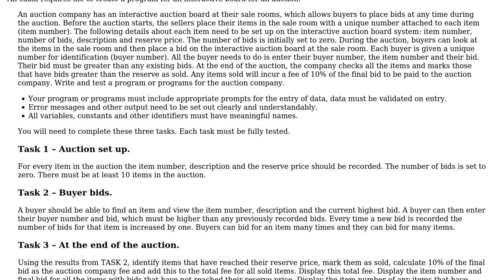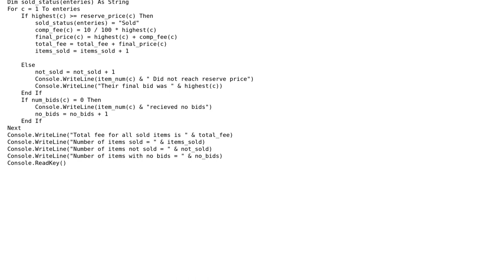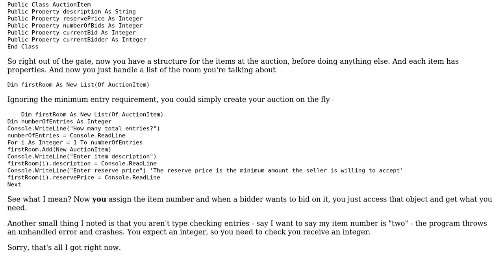Code Review: Interactive auction board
With thanks & praise to God, and with thanks to the many people who have made this project possible! | Content (except music & images) licensed under CC BY-SA | Music | Images & others | With thanks to user Raystafarian user abdullah ahmad and the Stack Exchange Network Trademarks are property of their respective owners. You are responsible for your own actions.